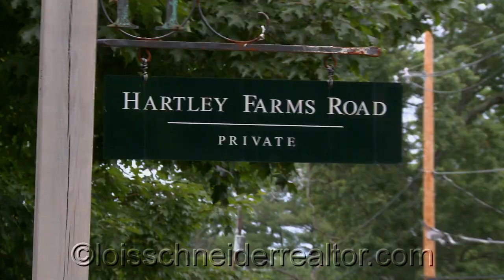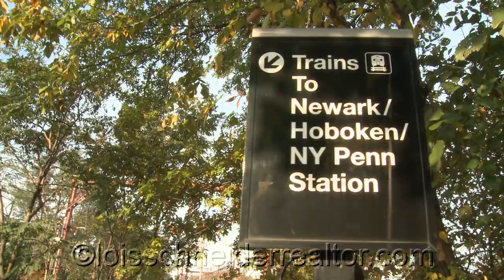Harding Township, New Jersey Town Video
Take a tour of Harding NJ's picturesque vistas and beautiful countryside and see all Harding NJ has to offer!

Harding, New Jersey Town Video presented by Lois Schneider Realtor, your New Jersey real estate experts in Summit, New Providence, Berkeley Heights, Chatham, Madison, Harding, Short Hills, Millburn, and surrounding areas.